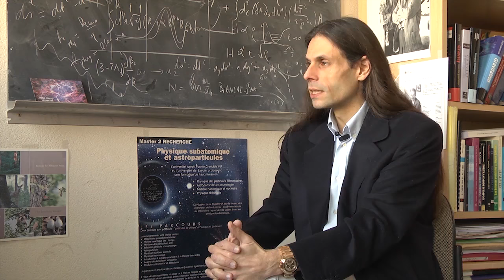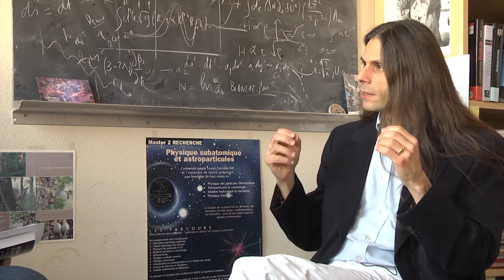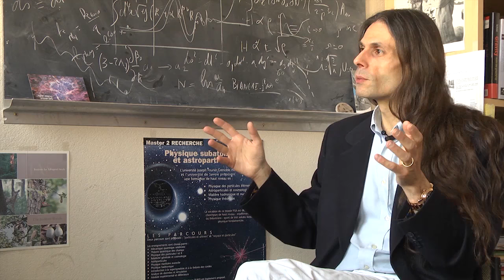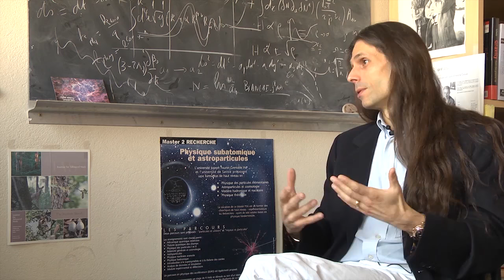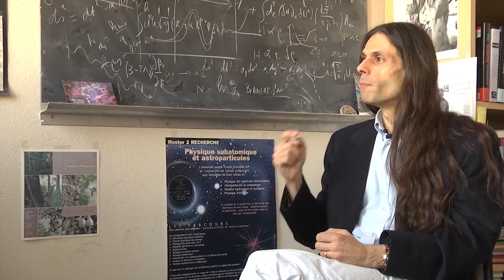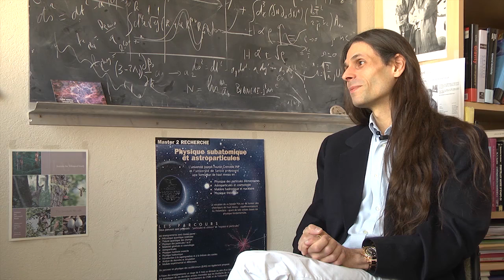Aurélien Barrau : interview autour de l'enseignement et de la recherche en cosmologie